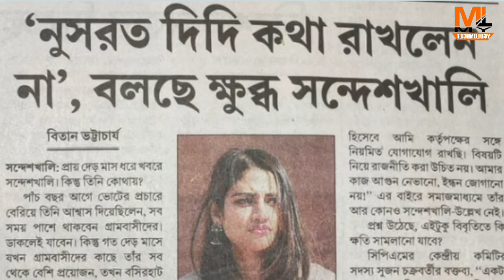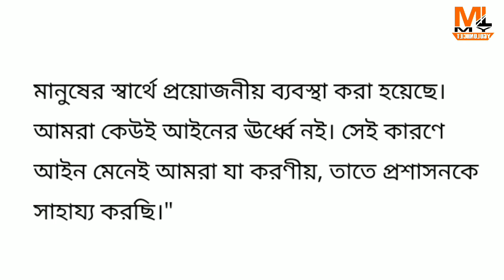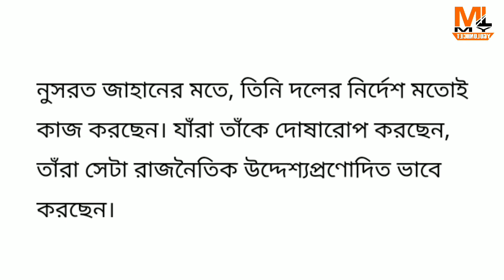সন্দেশখালিতে আর রাজনীতি করবে না নুসরাত জাহান shesh sahajahan Shibu hazra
৮ ফেব্রুয়ারি থেকেই দফায় দফায় অশান্তি ছড়ায় সন্দেশখালিতে। প্রায় ১৬-১৭দিন ধরে পুলিশ-প্রশাসন সদর্থক ভূমিকা নেওয়া সত্ত্বেও বাইরের উস্কানিতে সন্দেশখালি অশান্তি চলছে। অথচ তাঁরই লোকসভা কেন্দ্রের অন্তর্গত সন্দেশখালি যাওয়া তো দূরস্ত, তেমন কোনও পোস্ট বা মন্তব্যও করতে দেখা যায়নি বসিরহাটের সাংসদ-অভিনেত্রী নুসরত জাহানকে (Nusrat Jahan)।
nusrat jaha,shekh sahajan. shibu hazra